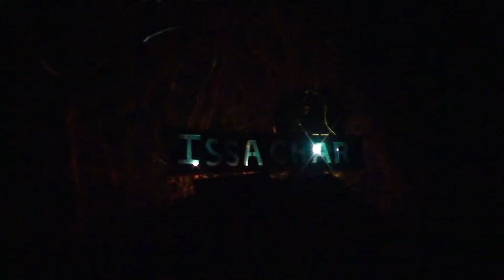Palabra Revelada El Paraiso